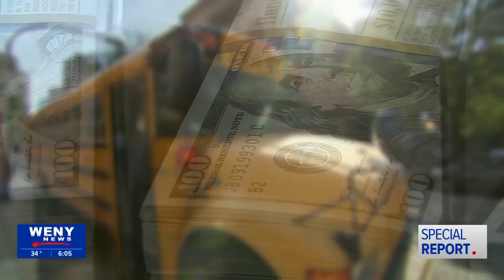Part 2: New York State lawmakers plan to reform industrial development agencies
In Albany, several bills in the legislature seek to change how industrial development agencies or IDA's operate and spend public money.